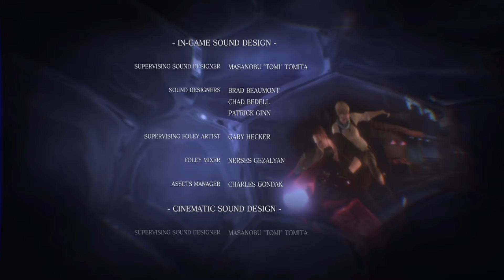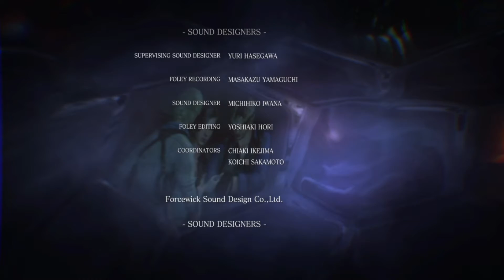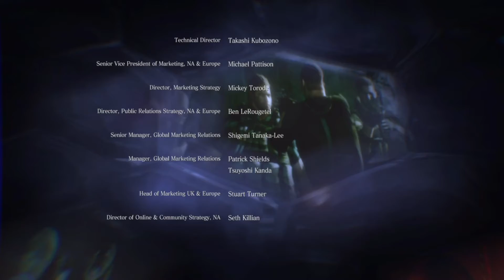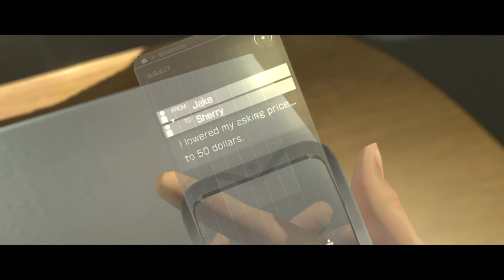Resident Evil 6 Jake Muller Part 5 Final Boss Fight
This is the Final Battle with Jake And Sherry and the final boss fight,  very Strong and Hard To Kill Enemy.